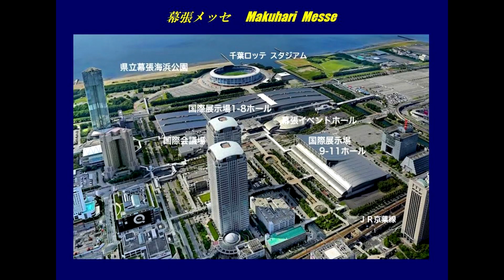TAS 080【 オートバックス／美人コンパニオン／AUTOBACS 】東京オートサロン 2023年1月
2023年1月13～15日に千葉県の幕張メッセで開催された TOKYO AUTO SALON 2023